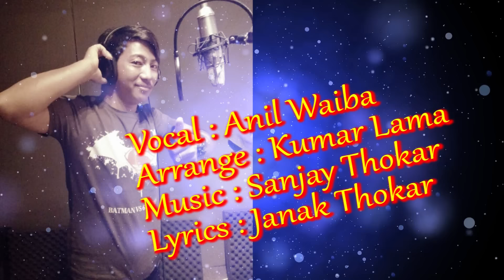NEW NEPALI SONG BACHI RAHECHHU, ANIL WAIBA, SANJAY THOKAR, KUMAR LAMA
Vocal : Anil waiba
Arrange : kumar lama